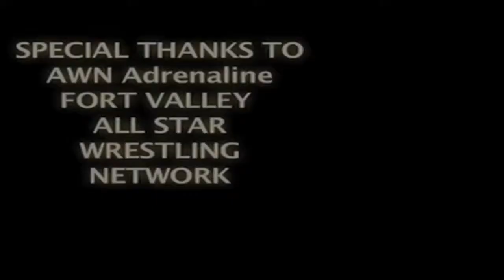Camo Kid & Mike Kross vs. The Widowbreakers | GWC INTENSITY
TEAM AWS vs. The Widowbreakers
Backyarders vs. Pros  Special